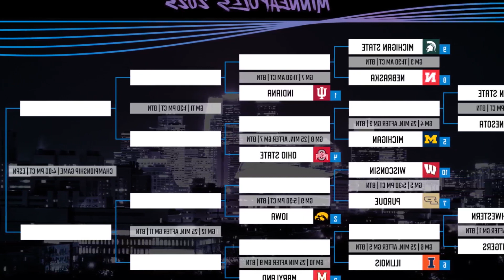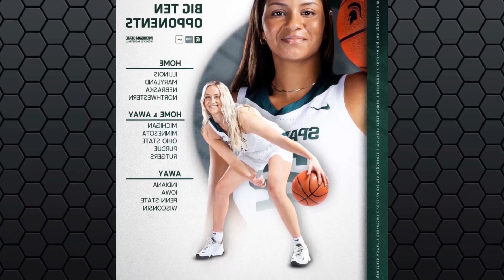OPPONENTS ARE READY FOR THE 2023 24 BIG TEN WOMENS BASKETBALL SLATE UNIVERSITY OF...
Opponents are ready for the 2023 24 Big Ten Womens Basketball Slate   University of Illinois Athletics

CHAMPAIGN. Ill.    The Illinois womens basketball teams conference opponents for the 2023 24 Big Ten regular season have been announced by the league office. Illinois will play their singles games next season against Iowa. Michigan State. Penn State and Break up Purdue. In its first year under Shauna Green. womens basketball in Illinois had one of the largest single year turnarounds in the entire NCAA.